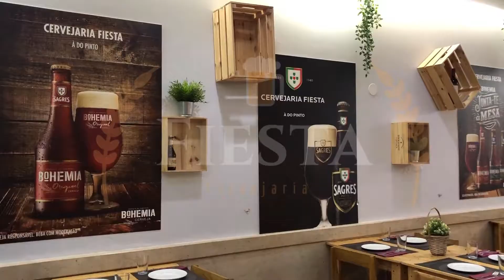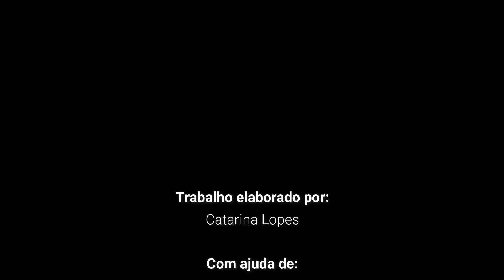Gastronomia Portuguesa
Realização & edição vídeo
Catarina Lopes

Colaboração especial
Matilde Labiza

Este pequeno vídeo pretende mostrar a beleza gastronómica Portuguesa, nomeadamente de um restaurante localizado na baixa de Faro.